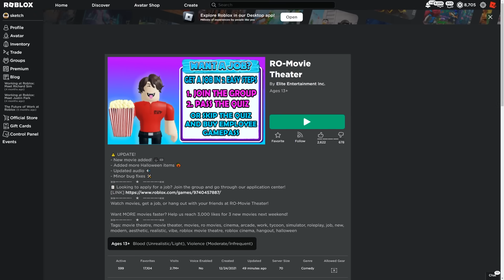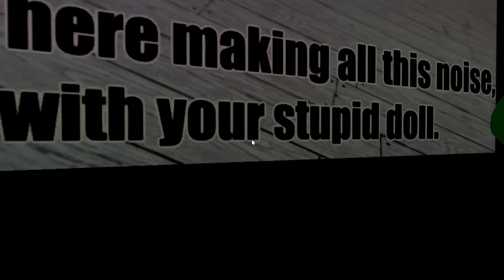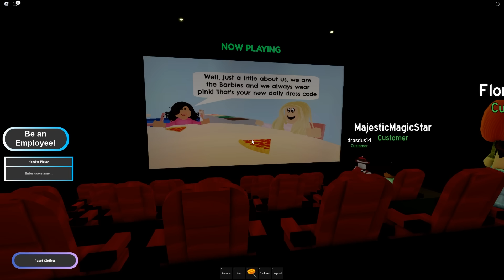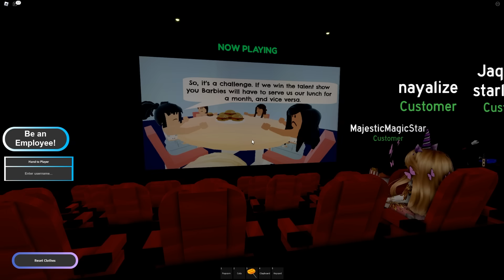ROBLOX MOVIE THEATER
2 da movies

►Code: sketch